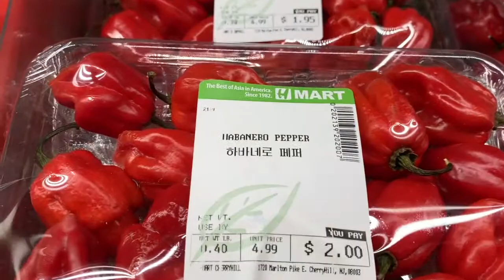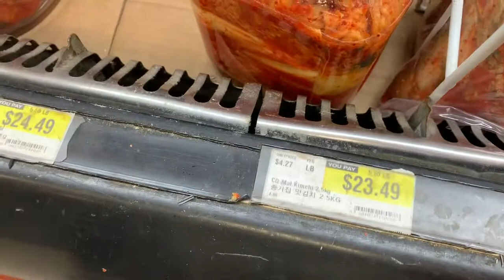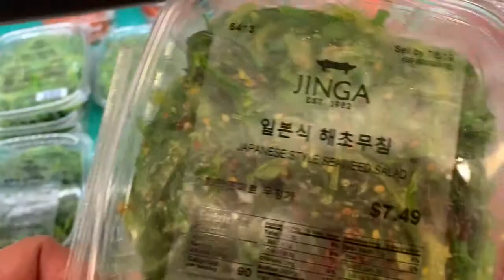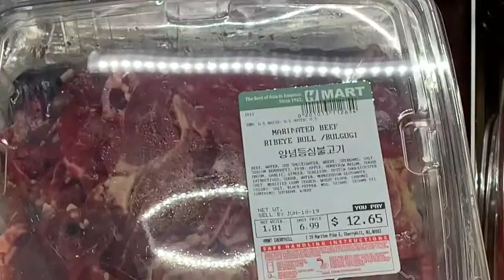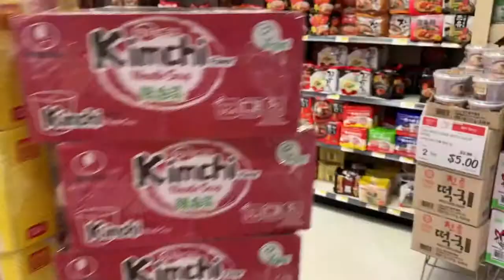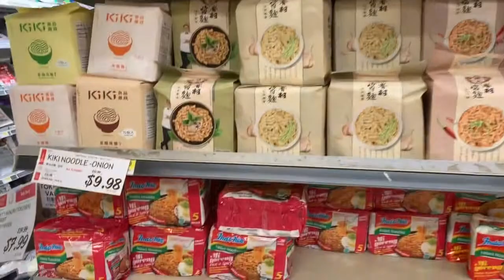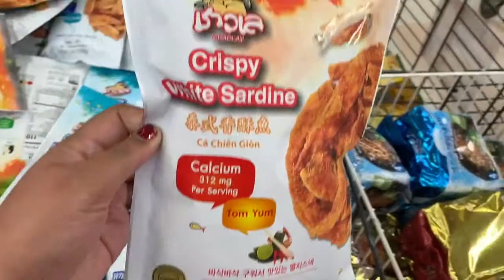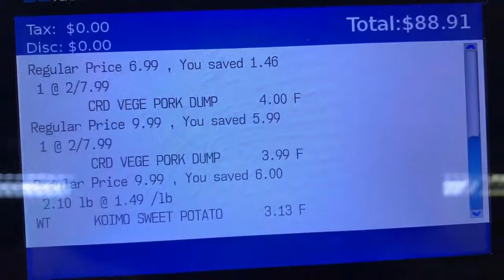HMART Asian grocery store in New Jersey, USA - FULL store Tour with PRICES!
Went shopping at HMart,NJ,USA. Enjoy the korean store video with calm, beautiful & pleasant music and find out the cost of items I purchased.  Also Watch my KHAMJACHORIGE recipe